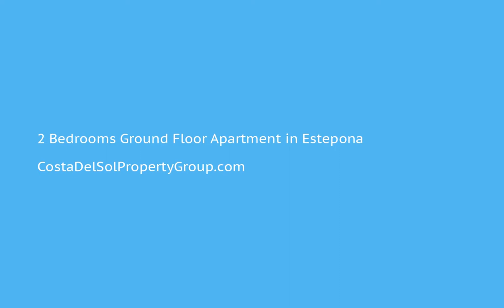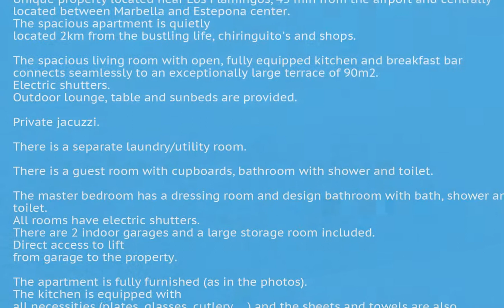2 Bedrooms Ground Floor Apartment in Estepona, Costa Del Sol FOR SALE €299,000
2 Bedrooms Ground Floor Apartment in Estepona, FOR SALE €299,000Unique property located near Los Flamingos, 45 min from the airport and centrally located between Marbella and Estepona center. The spacious apartment is quietly located 2km from the bustling life, chiringuito's and shops.
The spacious living room with open, fully equipped kitchen and breakfast bar connects seamlessly to an exceptionally large terrace of 90m2. Electric shutters. Outdoor lounge, table and sunbeds are provided.
Private jacuzzi.
There is a separate laundry/utility room.
There is a guest room with cupboards, bathroom with shower and toilet.
The master bedroom has a dressing room and design bathroom with bath, shower and toilet. All rooms have electric shutters.
There are 2 indoor garages and a large storage room included. Direct access to lift from garage to the property.
The apartment is fully furnished (as in the photos). The kitchen is equipped with all necessities (plates, glasses, cutlery, ...) and the sheets and towels are also packed ready for use.
Two swimming pools and a gym make it complete to enjoy all year round.Lift;Fitted Wardrobes;ADSL/WIFI;Gym;Storage Room;Utility Room;Ensuite Bathroom;Marble Flooring;Jacuzzi;Double Glazing;Fiber Optic To view and enquire about this property please visit: /property/CDS01541/2-bedroom-Ground-Floor-Apartment-Estepona